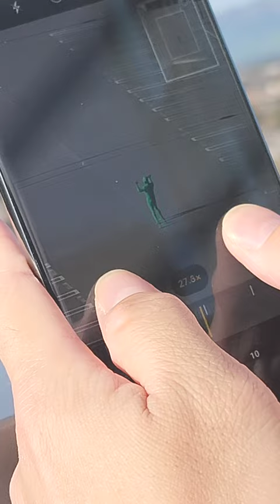INSANE 100x ZOOM! Have you tried this!?